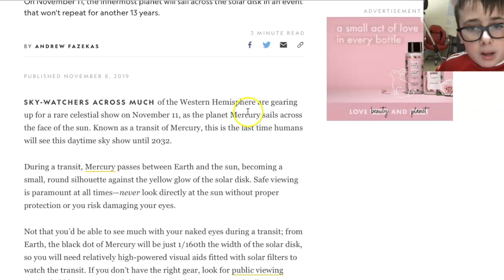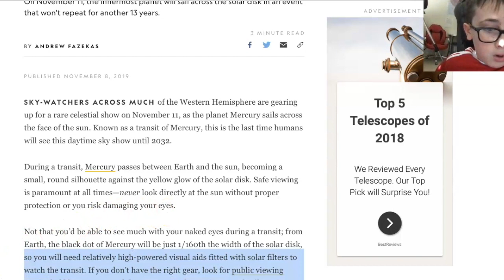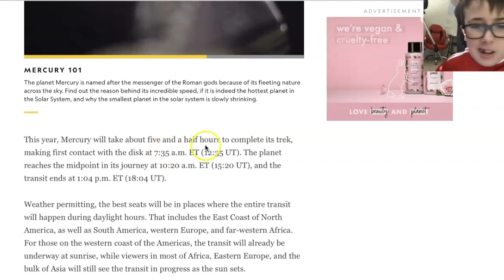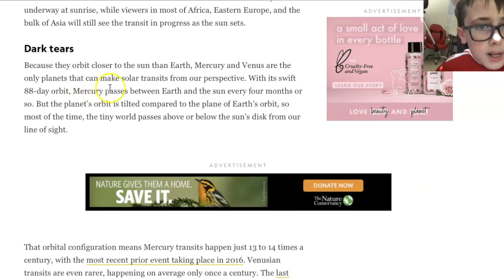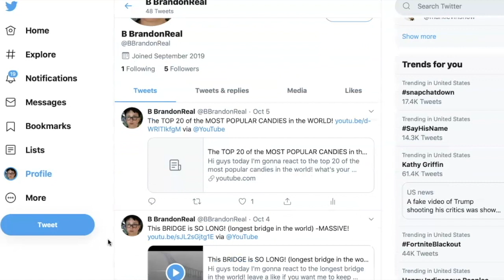On November 11 Mercury will GLIDE ACROSS the SUN...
Hi guys today I'm gonna react to Mercury will GLIDE ACROSS the SUN! It will HAPPEN in 1 DAY! Say in the comments if your FAVORITE PLANET is Mercury.